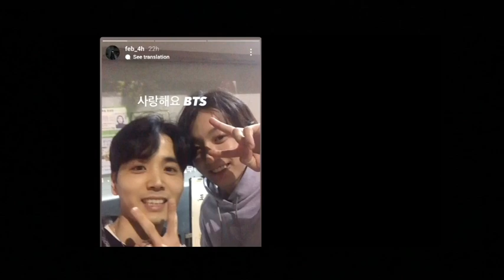SPOTTED: Handsome JUNGKOOK on IG of Feb 🔥